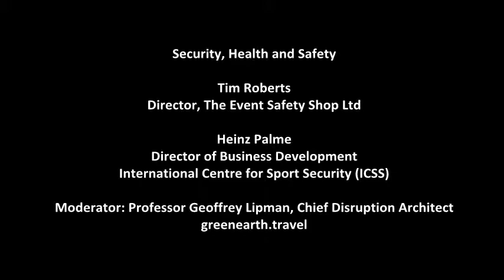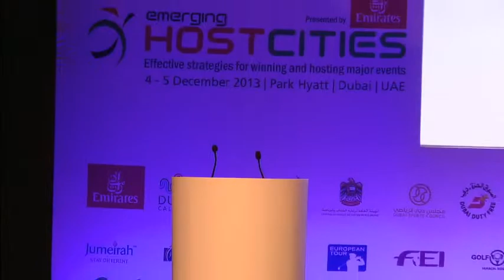Security, Health and Safety: Host Cities 4-5 December 2013 | Park Hyatt | Dubai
Panel Session: Security, Health and Safety. Security, health standards differ from country to country. This session shared best practice and looks at how events rights holders and government can best manage risk around events.

Host Cities (25 - 27 November 2014 | Dubai, UAE) is a two day, content-led event bringing together past, current and future host cities and the heads of the leading sporting bodies joined by other event rights holders.

This meeting gives attendees involved in the bidding, hosting, venues and legacy of an event a chance to get practical advice they need to understand the bidding process and learn what rights holders are looking for when receiving bids, as well as the knowledge needed to deliver large scale events that leave a positive legacy.